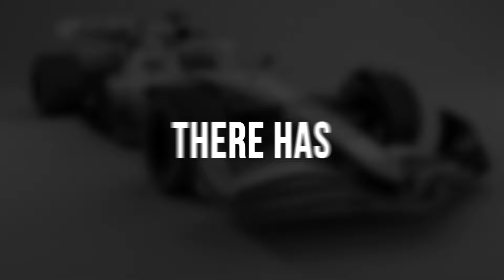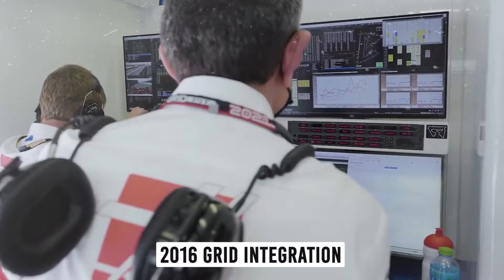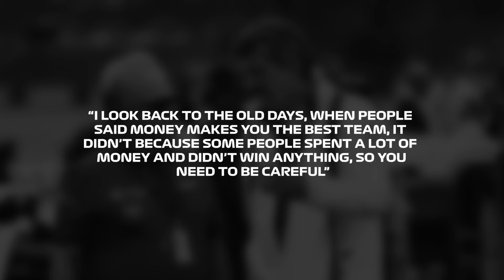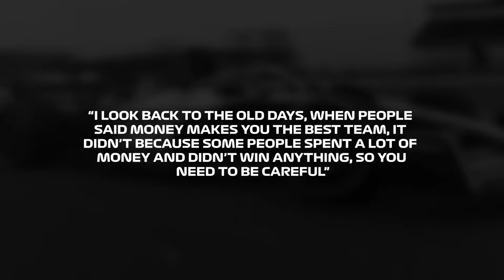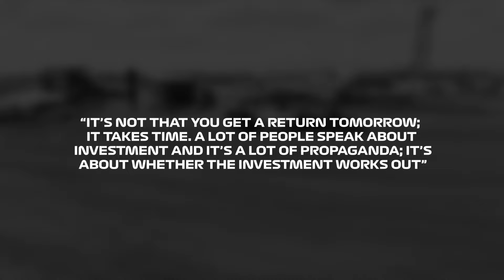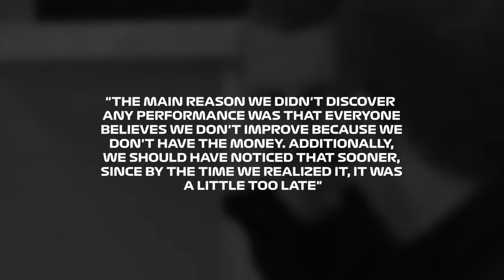How Haas Might Waste It's Chance To Win Billion Dollars in F1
There has never been a better time to own a Formula 1 team than now. But as the good times come, Haas might miss out because it hasn't invested enough, making it the ugly sister of the grid forever. Gene Haas, the team's owner, needs to either improve his investment in the team or sell it to someone who will. There is, of course, a medium ground where the needed cash can be raised by selling a small share of the business. As an example, Alpine sold a group of investors 24% of its Formula One team, but they still run it. But the most important thing is that Haas could lose this amazing chance.